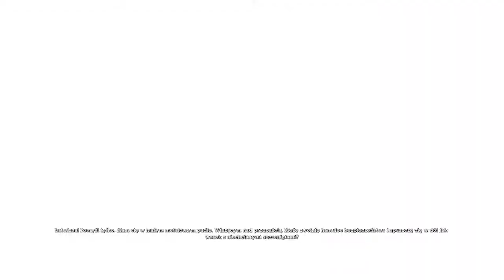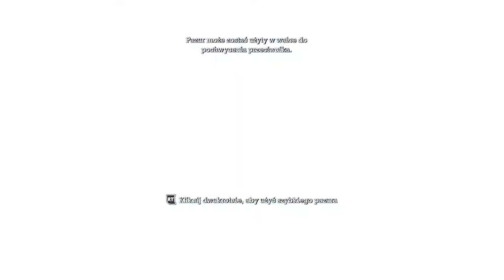Zagrajmy w Batman Arkham Asylum GOTY odc 4 - Kostnica Stracha na Wróble i Kotłownia Bane'a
W tym odcinku walczę ze Strachem na Wróble i Bane'm.

Batman: Arkham Asylum to produkcja opowiadająca o nowych przygodach tytułowego Mrocznego Rycerza, która łączy w sobie elementy przygodówki, chodzonej bijatyki oraz skradanki.

Fabuła Arkham Asylum nie nawiązuje bezpośrednio ani do pełnometrażowych filmów ani do komiksów, choć czerpie z nich wyraźne inspiracje. Warto dodać, że za opracowanie scenariusza odpowiada Paul Dini, czyli jeden z autorów serialu Batman: The Animated Series. Akcja omawianej gry rozpoczyna się niedługo po tym jak Batmanowi po raz kolejny udaje się pojmać Jokera i doprowadzić złoczyńcę do tytułowego zakładu dla obłąkanych. Wkrótce po przybyciu Joker ucieka, a na dodatek okazuje się, że całość była częścią misternie opracowanego przez niego planu. Sterując postacią Batmana musimy doprowadzić do ponownego uwięzienia wszystkich zbiegłych przestępców. Ciekawostką jest to, że w trakcie rozgrywki oprócz Jokera spotykamy także wiele innych postaci charakterystycznych dla omawianego uniwersum. Są to między innymi Victor Zsasz, Killer Croc, Harley Quinn i Poison Ivy (Trujący Bluszcz).